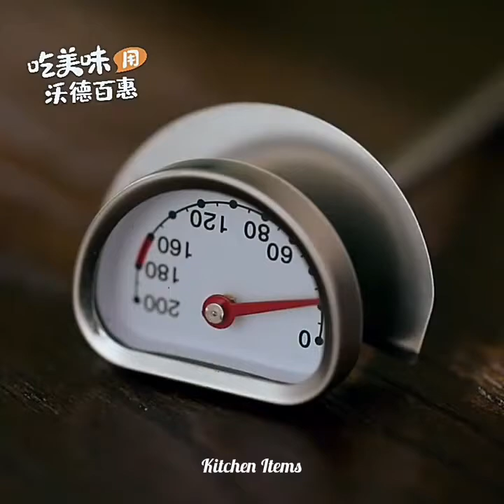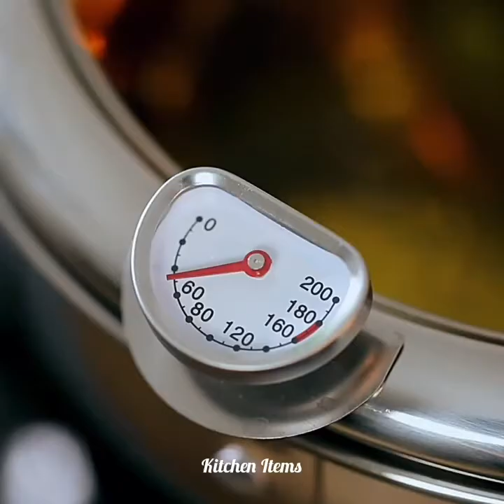😍Kitchen Appliances, Kitchen Gadgets For Every Home🏘️, Kitchen Utensils (Inventions/Ideas) #58